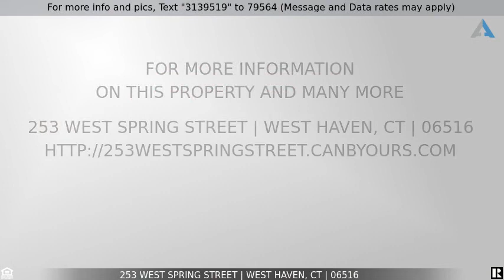Priced at $219,900 - 253 West Spring Street, West Haven, CT 06516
Home for Sale in West Haven

EXECUTORS OF THE ESTATE WOULD LIKE OWNER OCCUPIED FAMILY TO PURCHASE THIS HOME. Schedule showings are as follow: Thursday 11/10 3:00 PM - 6:00 PM; Saturday 11/12 12:00PM - 3:00 PM; Sunday 11/13 12:00 PM - 3:00 PM. Rain or Shine. No electric, bring your flashlights and galoshes as basement carpet is wet. Subject to probate approval must sign hold harmless prior to showing. SUBJECT TO PROBATE APPROVAL.